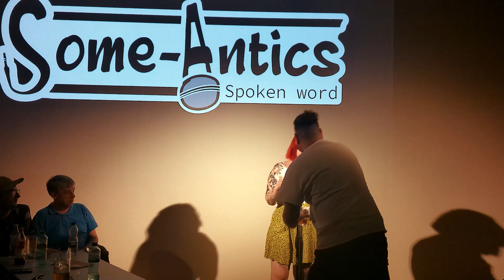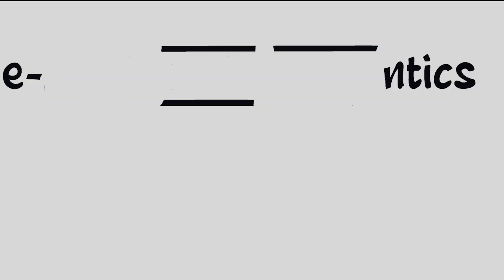14 Kerry Gallagher Slam Round Two @ Some-Antics 19-07-2024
Some-Antics is a spoken word event that takes place monthly at Phoenix Cinema and Arts Centre , Leicester. It has three sections- A featured act, spoken word by local poets and a poetry slam. If you would like to get involved please let us know on the Facebook event page